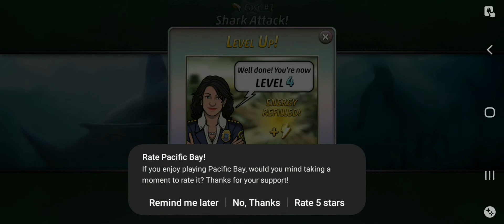Amy's New Bae | Criminal Case: Pacific Bay